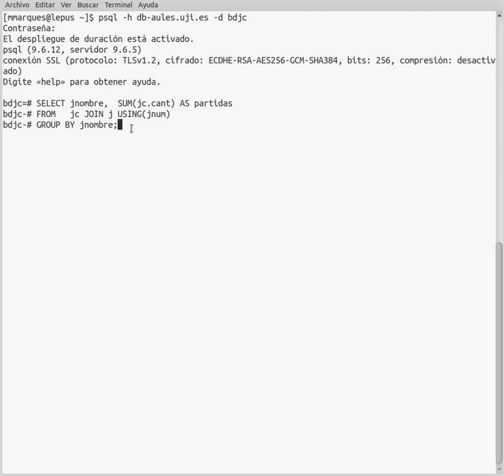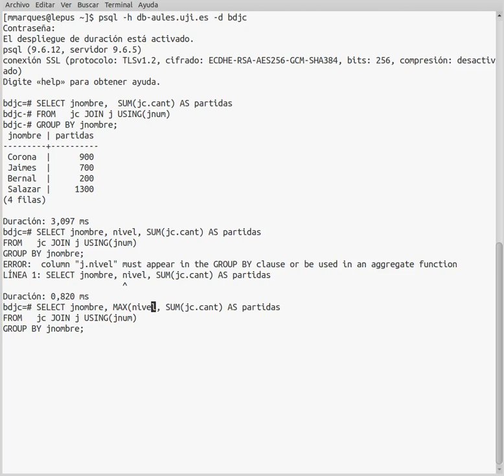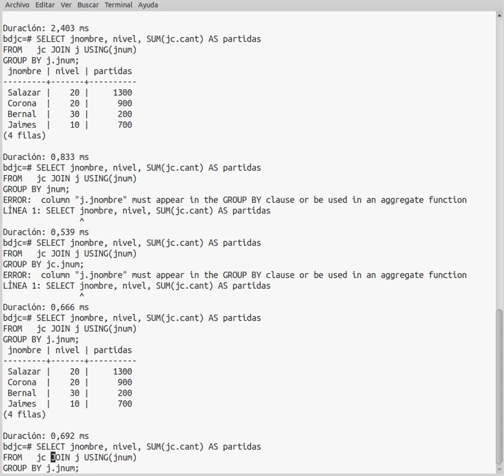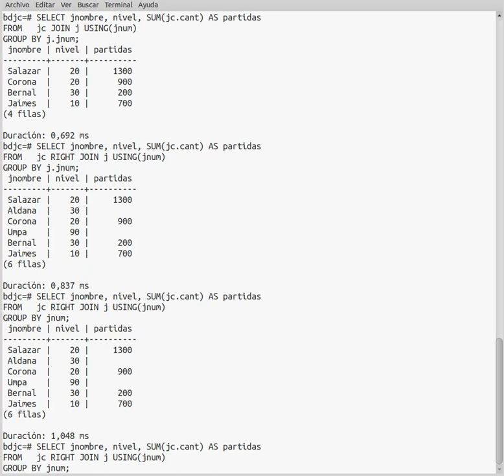ERROR: column must appear in the GROUP BY clause or be used in an aggregate function